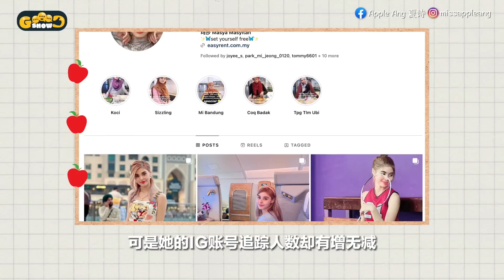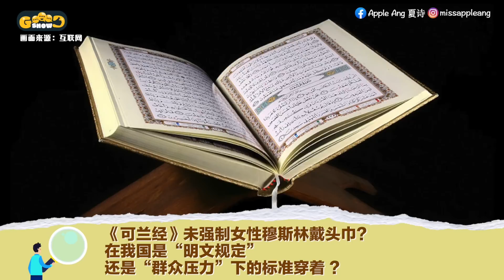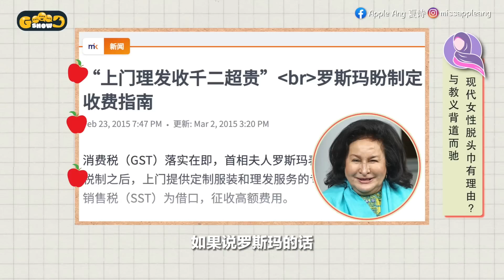敢敢脱头巾的玛莎被骂翻 我国该学伊朗严苛政策吗？【Goood Show｜苹果派】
有大马版“人间芭比”称号的马来歌手玛莎（Masya Masyitah）因为脱头巾、露手臂和大腿的一系列照片，在各社交平台炸开了锅，引来大批穆斯林网民恶毒留言诅咒她“下地狱”。

这期《苹果派》再来踩踩线，大胆上街问一问穆斯林：“不戴头巾真的是种罪吗？该不该像伊朗那样采取严苛手段处理？”得到的答案既意外也不意外，赶快点击影片来看！

🍎苹果派 | Apple Ang 夏诗

0:00 - Intro：认识“大马版芭比”玛莎
0:41 - 不戴头巾就失去爱戴？男粉丝促玛莎回归“原貌”
2:26 - 玛莎无畏恶评  继续做自己
3:20 - 穆斯林网红“脱”头巾  挑起宗教敏感神经
5:20 - 穿戴头巾为保护女性安全  避免激发男性欲望惹祸
7:59 - 与教义背道而驰  现代女性脱头巾有理由？
11:00- 男穆斯林偏向保守  循循善诱导回正轨
12:16 - 大马与伊朗不一样  严苛管制不符本地民情
14:27 - 总结
14:48 - 新思维：选择做自己 不活在别人的口中

*保证小小的预算，棒棒的质感，感恩的心~